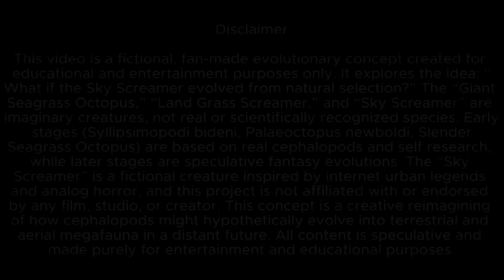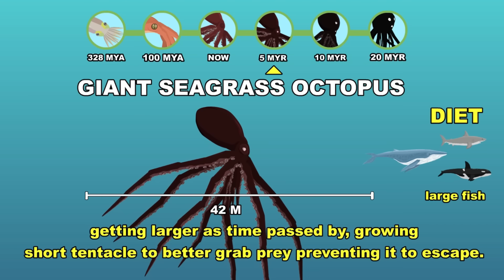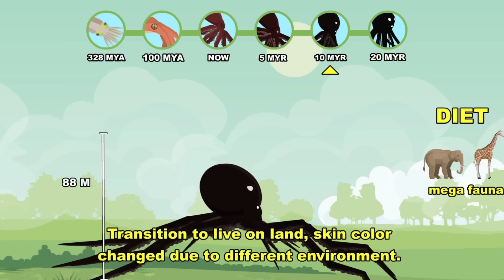Sky Screamer Origin Evolution: How Sky Screamer Could Have Evolved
From a tiny sea creature hiding in seagrass to a skyscraper-sized nightmare that dominates the skyline — witness the 20 Million Years evolution of what could have shaped the terrifying SKY SCREAMER! 🌌🦑

Across hundreds of millions of years, this humble octopus ancestor evolved beyond the oceans, rose to the skies, and became a legend of urban horror.

Evolution Stages:
🐙 Cephalopod Evolutionary Trajectory
🪸 Syllipsimopodi (328 MYA) – The basal vampyropod; featuring a decabrachian (10-arm) structure and primitive ink-propulsion systems.
🐙 Palaeoctopus (100 MYA) – An early specialized octopod; characterized by the reduction of the internal gladius to favor high-dexterity ambush tactics.
🌿 Slender Seagrass Octopus (Present Day) – A master of chromatophore-driven mimicry, utilizing high-level camouflage to inhabit coastal flora.
🌊 Pelagornis-Octopus / "Abyssal Titan" (+5 MYR) – A 42-meter deep-sea macro-predator. This species has reached extreme proportions to capitalize on high-calorie marine megafauna like cetaceans.
🌍 Terrastrum-Screamer (+10 MYR) – An 88-meter terrestrial pioneer. Its integument (skin) has undergone keratinization to prevent desiccation, allowing it to navigate dry plains and hunt land-based megafauna.
🏙️ Stratos-Aethel / "The Sky Screamer" / "20th Century Boy" (+20 MYR) – A 304-meter atmospheric colossus. Utilizing lighter-than-air gas sacs and a reinforced skeletal lattice, it occupies the "Skyscraper" niche, presiding over the ecosystem as a pinnacle of biospheric evolution.

RESEARCH & DATA: The ancestral lineages are grounded in Cephalopod Phylogeny, featuring real-world prehistoric and modern species: Syllipsimopodi bideni (the oldest known vampire squid/octopus ancestor), Palaeoctopus newboldi, and the modern Slender Seagrass Octopus.

HYPOTHETICAL MODELING: All future and intermediate forms, including the Giant Seagrass Octopus, Land Grass Screamer, and Sky Screamer, are hypothetical evolutionary models. This study explores the "What If" scenario of a cephalopod lineage developing Hydrostatic Skeletal Bracing to survive on land and eventually utilizing Gas-Filled Mantle Cavities for low-altitude aerial gliding. These forms do not exist in the fossil record.

LEGAL & ATTRIBUTION: The Sky Screamer character is the intellectual property of Trevor Henderson (@slimyswampghost). This independent project is a Transformative Work of Commentary and Educational Analysis.

Credit:
- Joel Steudler - Big Problems
- Joel Steudler - Apocalytic March
- Joel Steudler - DemonBlood
- Joel Steudler - Echoes In Time
- Dark fantasy studio - First day in
- Dark fantasy studio - Duality
- Dark Fantasy Studio - Anagramme
- Ovani Sounds - Bliss Loop
- Sidearm Studio - Inferno